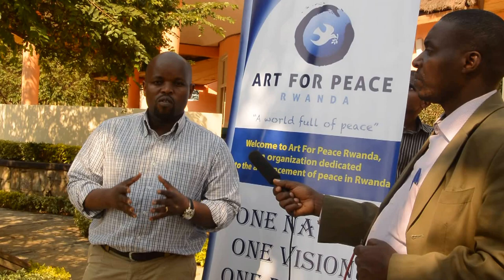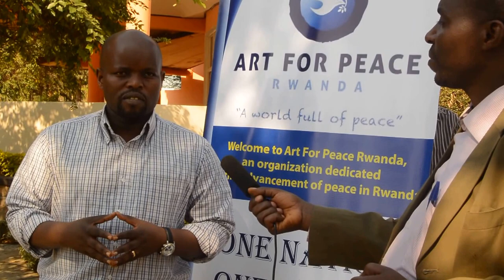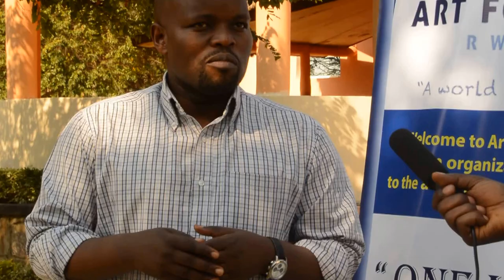NdiUmunyarwanda program to shape our bright future as Rwandans.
Minister of Youth and ICT, Jean Philbert Nsengimana speaking to the press after opening the retreat for journalists and YouthConnektDialogue expanded into Ndumunyarwanda program facing our history, sharing our personal stories, forgiveness and healing in Rwanda.

"Ndi Umunyarwanda Program to contribute in telling the truth and building trust among Rwandans"